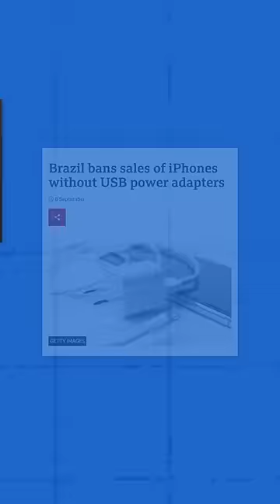Europe are Forcing Apple to Introduce USB-C